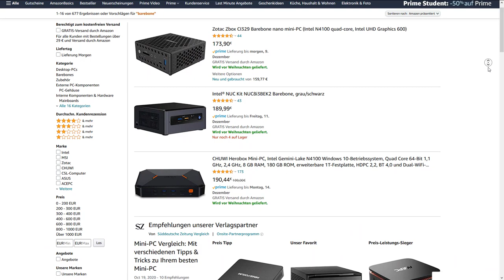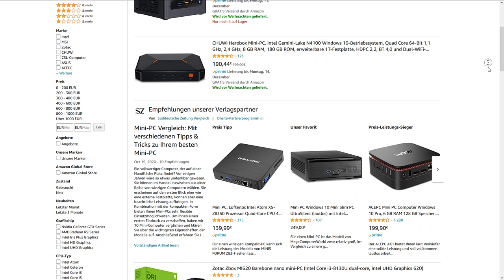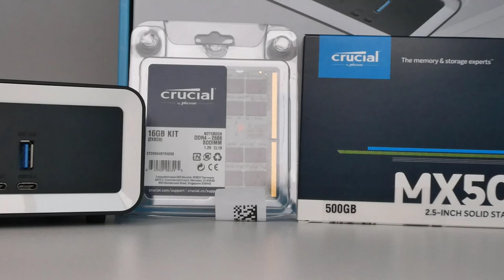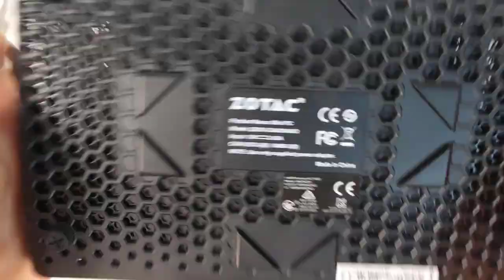Passiv gekühlter Barebone Mini PC ZOTAC ZBOX CI642 NANO mit geringem Stromverbrauch als Office PC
ZOTAC ZBOX-CI642 NANO (Werbung)
SO-DIMM RAM Kit (Werbung)
Crucial SSD (Werbung)
00:00 Intro
01:19 Arbeits PC: Barebone?
02:24 RAM und SSD nachrüsten
04:18 Gründe für Zotac
05:38 Outro
Diesmal baue ich keinen eigenen PC sondern nutze einen @ZOTACglobal Mini Barebone PC. Die Vorteile liegen auf der Hand:
geringer Stromverbrauch
keine Geräuschentwicklung
Platzsparend